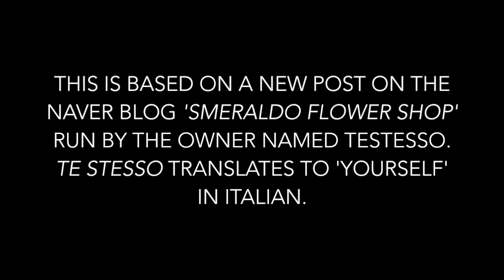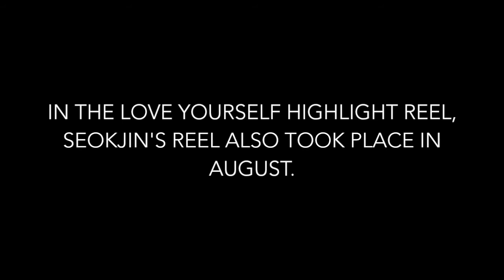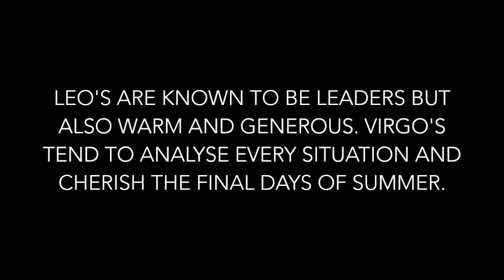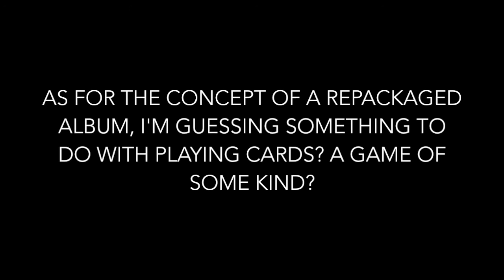BTS Theories: A Repackaged Album in August?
If this does happen, I'm not ready...